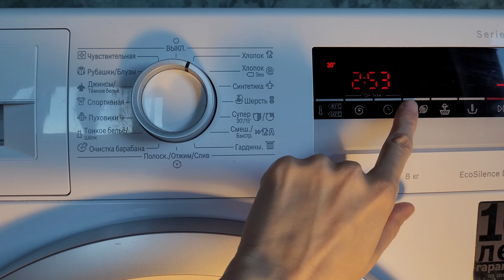Washing ASMR. Laundry ASMR. Morning washing of colored laundry. Laundry routine